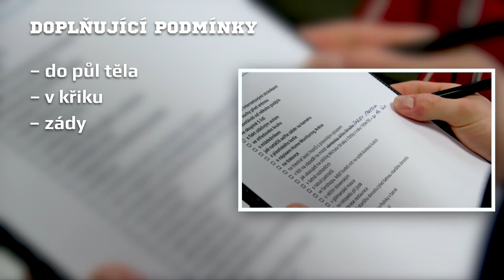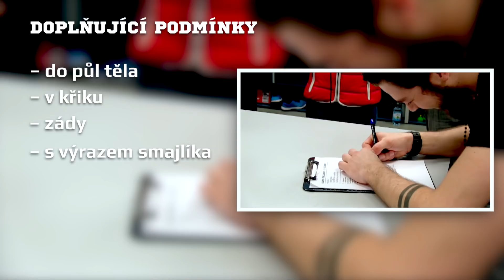Selfie Challenge – Patrik Polívka a Jan Schleiss